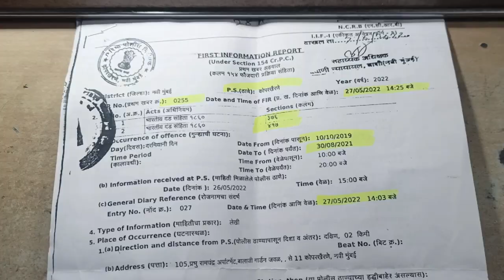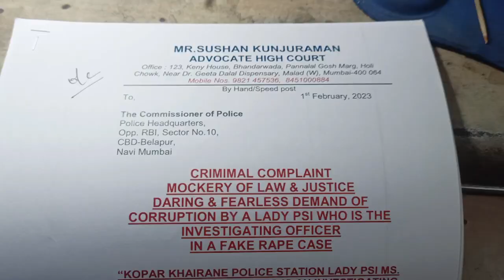CRIMINAL CASE MEIN KYA IO 'CHARGE SHEET' FILE KARNE KE LIYE 'RISHVAT' MAANG SAKTA YA SAKTI HAIN?????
Koparkhairne Police Station Lady Investigating Officer demanding Rs.2 Lakhs from the Rape case Accused Rohit (who is already on Bail) to file 'Charge Sheet' in the said Rape case.